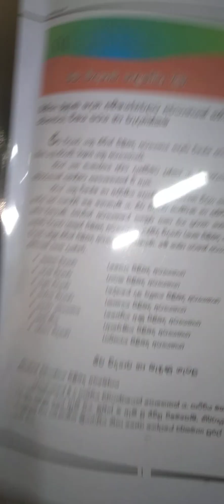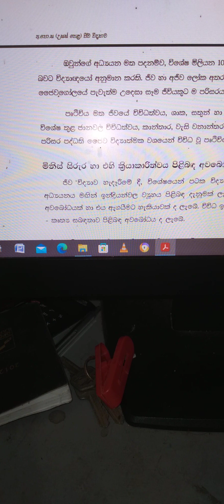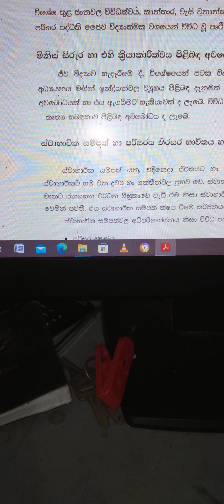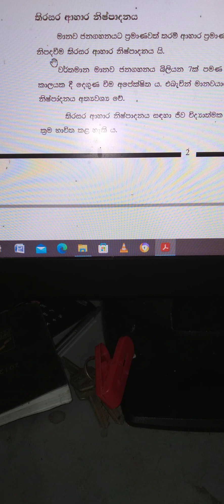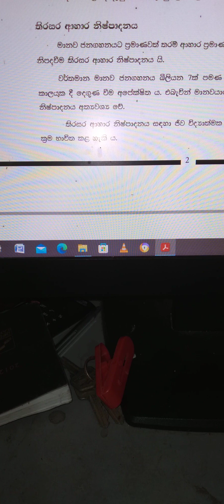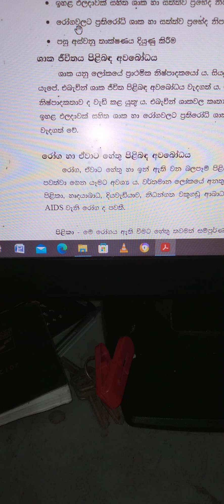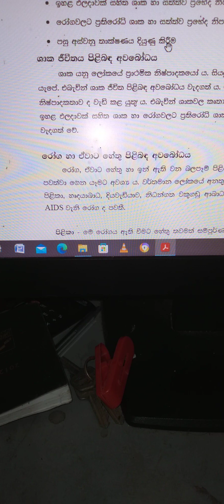👩‍🎓advance level🧑‍🎓 Biology 💯 introduction to the Biology 👈unit-1✍ 3 lesson biology💥2025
ඒකකය-1 #,ජීවවිද්‍යාව හදුන්වාදීම# ස්වභාවික සම්පත් හා පරිසරය#'✍ තිරසාර භාවිතය භා කලමනාකරණය#biology ✍